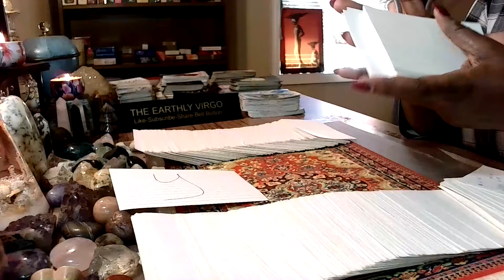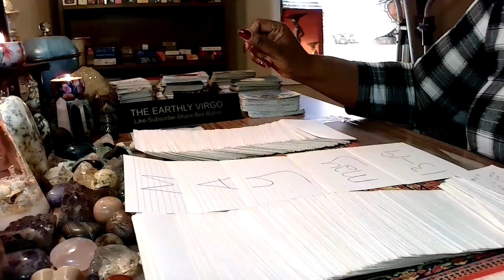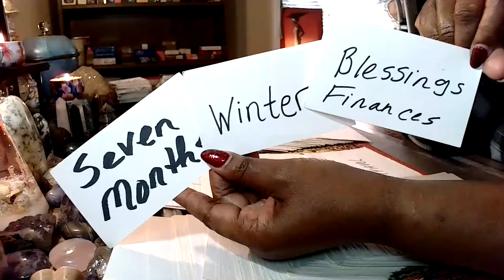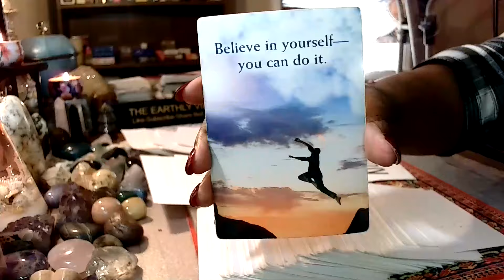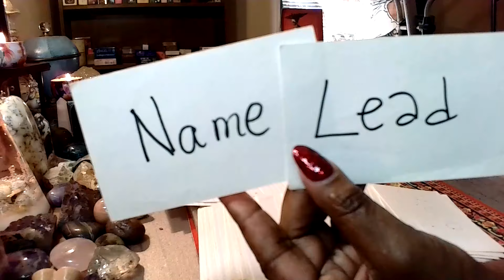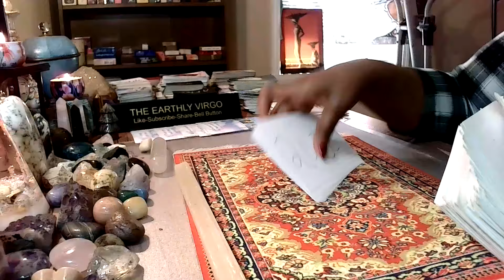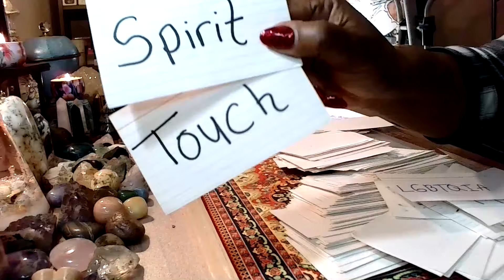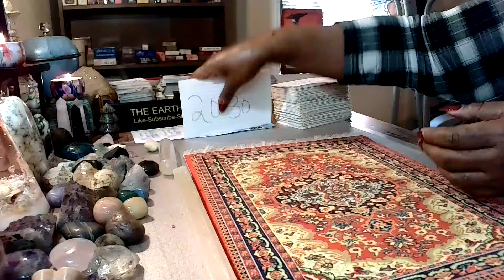Virgo🕊️Initial Passed On Reading: M.A.Y. & The Month Of MAY & Vouging Was Fun 😊Life Was Hard 🥹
Personal Reading Options:

EMAIL ADDRESSES 💌💌💌💌💌💌💌💌💌💌💌💌💌💌💌💌💌💌💌💌💌💌

OR

PAYMENT OPTIONS

Your reading will be sent to you in a private youtube link that only you will be able to see. There is always a five-day wait for your reading. If I can get your reading to you in an earlier time frame,I will. If you pay for a phone reading, we will set up a timeframe for your reading. Thank you so much for allowing me to tap into your energy!!